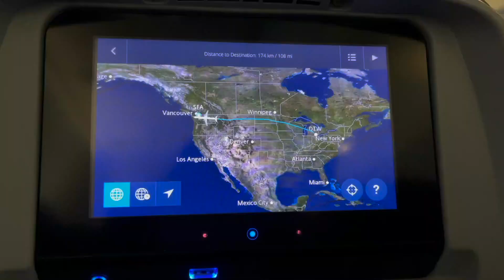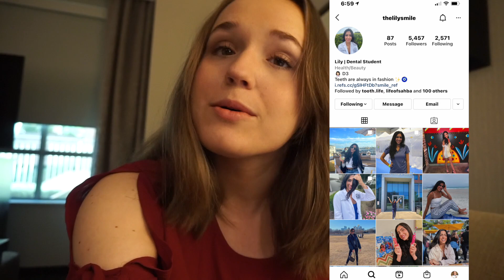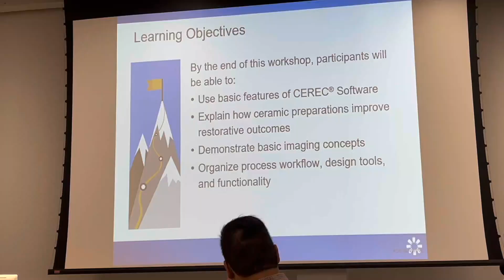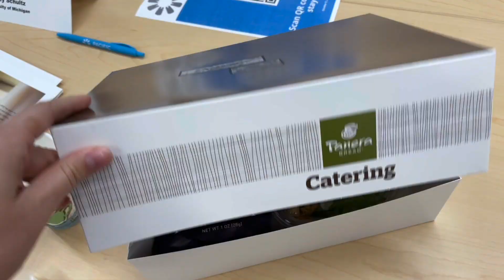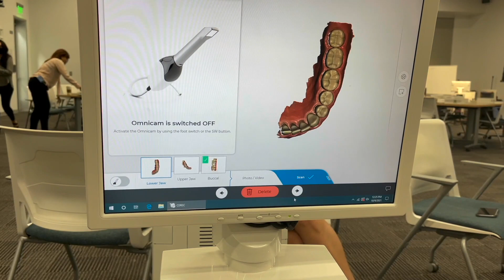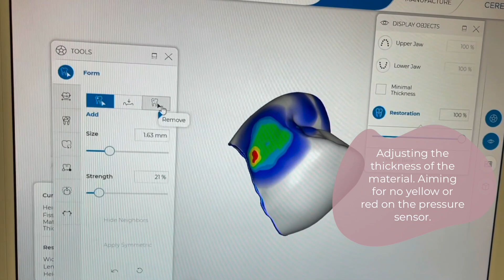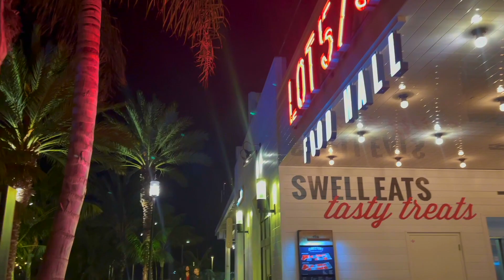Digital Dentistry Workshop in California! (Dental School Vlog)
In this video I bring you along for a great opportunity I had to attend a workshop about CAD/CAM dentistry! I was flown out to Irvine California by Pacific Dental Services and enjoyed a day long event with great dentist mentors and fellow dental students from around the country. I hope you enjoy!

LINKS--
Burgundy Top**
Longchamp Tote Bag**